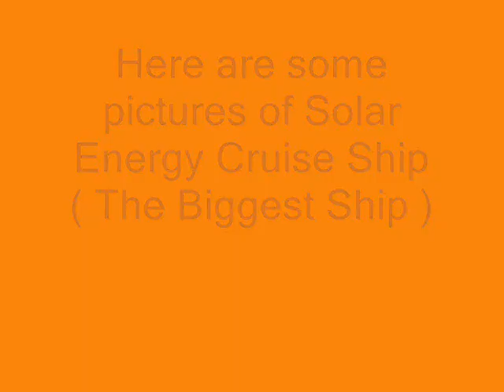Solar Energy Cruise Ship ( The Biggest Ship )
This video holds some pictures of The Biggest Ship , it's very unique . I think it's globally known , I'm not sure . But anyways hope you enjoy it !